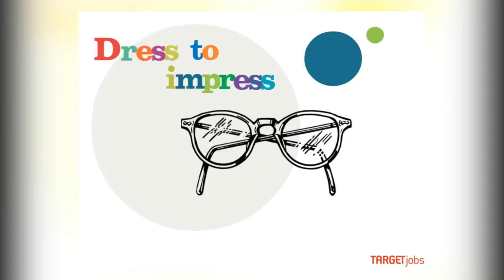10 Reasons to attend How to get hired Live!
Attend How to get hired Live 2014 - the biggest career event of the year! Network with UK specialists. Created by Roxanne Chand